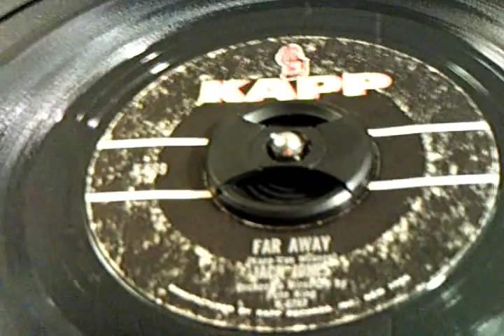45's - Far Away - Jack Jones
This is a nice, romantic song from 1964 on Kapp records by the man who also sang The Love Boat theme.
Real Name:
John Allan Jones
Profile:
Born Jan. 14, 1938 in Los Angeles, Calif., U.S.A.
Smooth pop singer who has been performing since the late 1950's. He has had several hits and has won 2 Grammy awards.
He has done some acting and performed on many television shows. He is probably best known for singing the theme song to
the television program "The Love Boat".
Discography:
Lollipops And Roses / This Was My Love (7")   Kapp Records 1961
The Lonely Bull (7")   London Records 1963
The First Night Of The Full Moon / Far Away (7", Single)   Kapp Records 1964
Seein' The Right Love Go Wrong / Travellin' On (7")   Kapp Records 1965
The Race Is On (7", Single)   Kapp Records 1965
For The "In" Crowd (LP)   Kapp 1966
The Impossible Dream (LP)   Kapp Records 1966
Lady (LP)   London Records 1967
Follow Me (7")   RCA Victor 1968
Homeward Bound (7")   RCA Victor 1969
What's Out There For Me? (7", Single, Promo)   RCA Victor 1969
Jack Jones In Person At The Sands, Las Vegas (LP)   RCA Victor 1970
Sings Michel Legrand (LP, Album)   RCA Victor 1971
If (7")   RCA Victor 1972
Simply Jack Jones (LP)   Coral 1972
That's The Way I've Always Heard It Should Be (7")   RCA 1972
A Jack Jones Christmas (LP)   RCA International 1973
Sincerely Jack Jones (LP, Album)   Coral 1973
Together (LP)   RCA Victor 1973
With One More Look At You (7", Promo)   RCA Victor 1977
You Need A Man (7", Promo)   RCA Victor 1977
Love Boat Theme (7", Promo)   MGM Records 1979
Love Boat Theme / Ready To Take A Chance Again (7")   MGM Records 1979
The Rockford Files / Love Boat Theme (7")   Polydor 1979
New Jack Swing (CD, Album)   Linn Records 1997
Alfie / All Or Nothing At All (7", RE)   Kapp Records
Best Of Jack Jones (LP)   MCA Records Ltd.
I Didn't Count On Love / Does She Ever Think Of Me (7", Promo)   RCA
On My Word / The Way That I Live (7", Single)   RCA Victor
The Impossible Dream (The Quest) / My Best Girl (7")   Kapp Records
The Impossible Dream (The Quest) / Strangers In The Night (7")   Kapp Records
Remixes:
Relentless Summer Sampler (2x12") Look (JJ Louis & Jack ... Relentless Records 2001
Relentless Summer Sampler (CDr, Promo) Look (JJ Louis & Jack ... Relentless Records 2001
Ring, Ring, Ring (12") Ring Ring Ring (Jack J... Def Soul 2001
Music So Wonderful (12") Music So Wonderful (Ja... Passion For Music Records
Music So Wonderful (12", Promo) Music So Wonderful (Ja... Passion For Music Records
Appears On:
Firestone Presents Your Favorite Christmas Music Volume 6 (LP)   Forrell & Thomas 1967
Chain Reaction (CD, Album) The Time Has Come RCA 1990
Chain Reaction (Cass, Album) The Time Has Come RCA, Wheatley Records 1990
Holdin On (12", W/Lbl)   Northwest10 Records 2001
Holdin' On (Remixes) (12", Promo)   Northwest10 Records 2001
The Look Of Love - The Burt Bacharach Collection (2xCD, Album, Comp) Wives And Lovers Warner Strategic Marketing (UK) 2001
Swinging Gentlemen (CD, Comp, RM) You'd Better Love Me Verve Records 2007